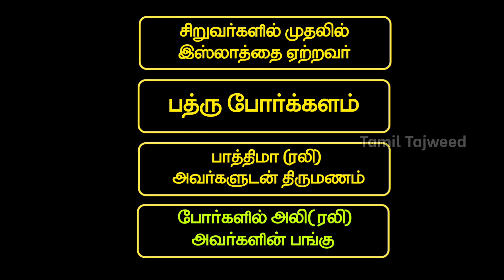Ramadan 2023 Day - 8 | ஹஜ்ரத் அலி (ரலி) வரலாறு பாகம் - 1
அனைத்து இஸ்லாமிய சகோதர சகோதரிகளுக்கும் Tamil Tajweed ன் ரமலான் முபாரக்.
இந்த ரமலானில்  ஸஹாபாக்கள் வரலாற்றை அறிந்து கொள்வோம் இன்ஷா அல்லாஹ்

Ramadhan 2022 Day - 8 , Hazarath Ali (Ra) History .Share it.

Bayan : Maulana Samsudeen Qasimi
ரமலான் 2022 தொடர் பயான், ஹஜ்ரத் அலி (ரலி) அவர்களின் வரலாறு ..
இந்த பயான் மற்றவர்களுக்கும் பகிரவும்

உரை : மௌலானா சம்சுதீன் காஸிமி
அல்லாஹ்வின் அருட்கொடையான இந்த மாதத்தில் அதிகமதிகம் அல் குர்ஆனை ஓதக்கூடிய மக்களாகவும் , இறை வழிபாடுகள் அதிகம் செய்யக்கூடிய மக்களாகவும் வல்ல ரஹ்மான் நம் அனைவரையும் ஆக்கி அருள்வானாக.. ஆமீன்..
எங்களுக்காக துஆ செய்யுமாறு உங்களை பணிவன்புடன் கேட்டுக் கொள்கிறோம்.

Tamil Tajweed